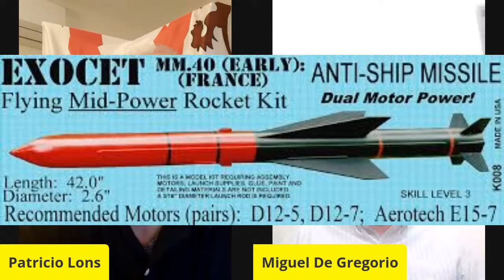Secretos guardados de Malvinas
EL Teniente de Fragata (R.) Miguel de Gregorio conversa con Patricio Lons sobre los secretos de la preparación para la g. de Malvinas